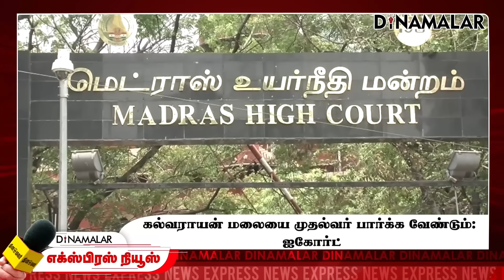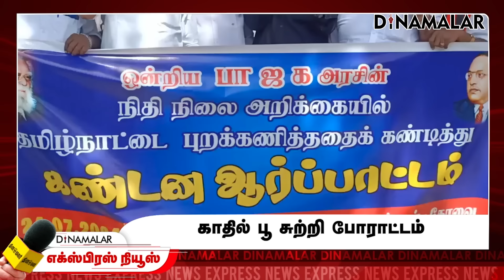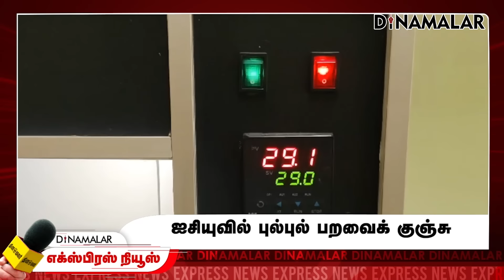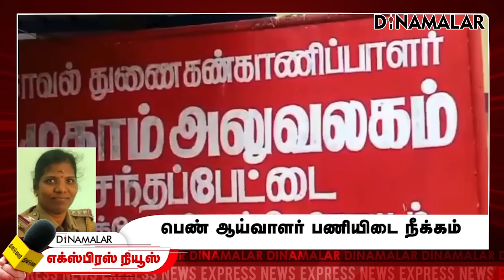தினமலர் எக்ஸ்பிரஸ் | 25 July 2024 | 05 AM | Dinamalar Express